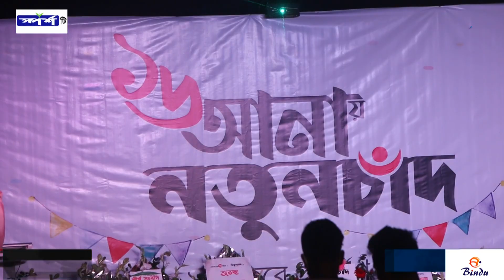জমকালো আয়োজনের মধ্য দিয়ে ১৫ পেরিয়ে ১৬ তে নতুনচাঁদ । নোয়াখালী টিভি